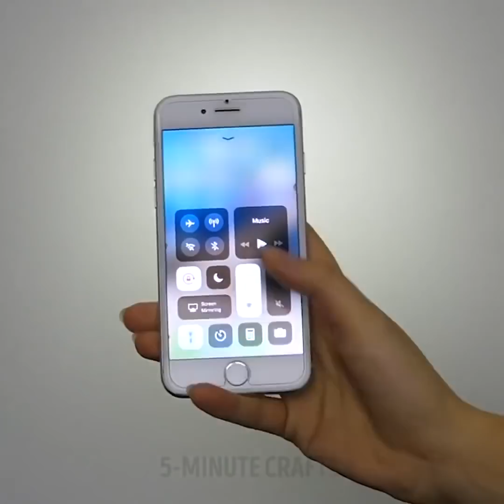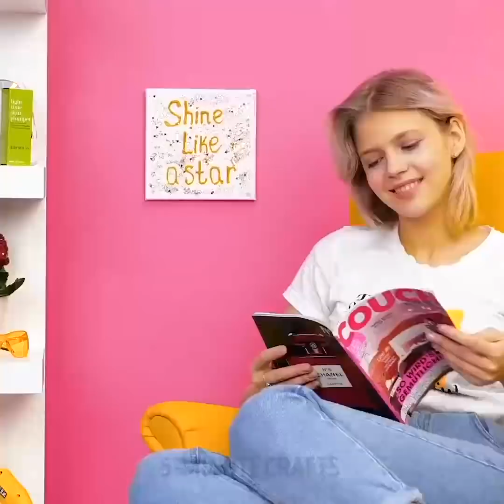26 LIJMPISTOOL HACKS DIE UW DAG ZULLEN REDDEN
BESTE AMBACHTELIJKE IDEEËN

Het hete lijmpistool is het beste gereedschap ooit! Met een heet lijmpistool kunt u koele ambachten maken. Bovendien is het het beste gereedschap om alles in huis te repareren. Alle ambachten die je in deze video vindt zijn zeer eenvoudig en geschikt voor beginners en profs in het knutselen. Maar wees altijd voorzichtig met het gebruik van een heet lijmpistool om brandwonden te voorkomen.

Hier zijn de coolste warme lijm ambachten ooit:

- Bescherm het scheermes tijdens het reizen en dek het af met hete lijm.

- Als je ring loszit, vind je een geniale hack die je helpt om een ring gemakkelijk op maat te maken met alleen wat hete lijm.

- Vervang de verloren oorbel terug met stukjes hete lijmstiften

- Maak een handige reiniger voor uw make-up borstels met een lijmpistool en een plastic snijplankje.

- Verander een hanger in een anti-slip hanger met slechts een klein beetje lijm in plaats van nieuwe hangers te kopen.

- U zult verbaasd zijn hoe gemakkelijk u een leuke badkamermat kunt maken.

- Als u uw telefoon moet beschermen, maak dan een telefoonhoesje met behulp van het hete lijmpistool.

- Met het hete lijmpistool kunt u prachtige sieraden maken.

- Maak grappige brillen met een heet lijmpistool! Volg onze tutorial en teken brillen van de vorm die je leuk vindt op het perkamentpapier. Neem een heet lijmpistool om je nieuwe bril te maken. U kunt deze brillen gebruiken voor een grappige fotosessie

- Van hete lijmstiften kun je miniatuurkristallen maken. Snijd hete lijmstiften uit om ze prismavorm te geven. Kleurkristallen met behulp van een stift en kleef ze aan elkaar om een trommel te maken.

- Bekijk onze video en leer hoe je een coole t-shirt print met weegschaal maakt. Bekijk de volledige tutorial

- Wilt u uw outfits of uw laatste knutselproject nog meer glans en flair geven? Maak je eigen glitterknoopjes met hete lijm!

- Huisdiereigenaren zullen het idee van handgemaakte doe-het-zelf handschoenen voor het verzorgen van hun huisdier geweldig vinden.

Tijdstempels:

02:02 Doe-het-zelf badkamermat

03:57 Organisator voor make-up borstels

06:13 Mooie oorbellen

06:31 Warme lijmkristallen

07:30 Hete lijmbril met brillen van het type "Hot glue".

5-Minute Crafts officieel Nederlands kanaal.